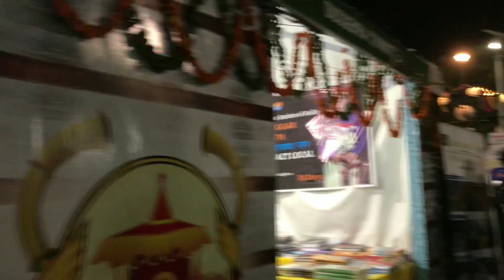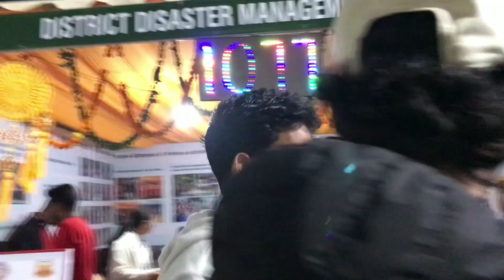Night view of Kullu Dussehra 😱😘 || vlog 12 || Roman Bhatia